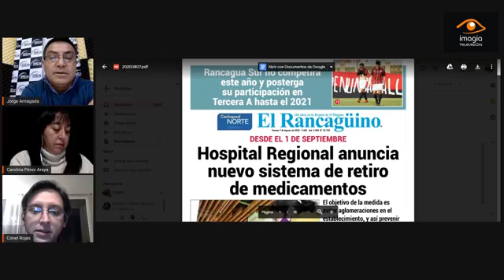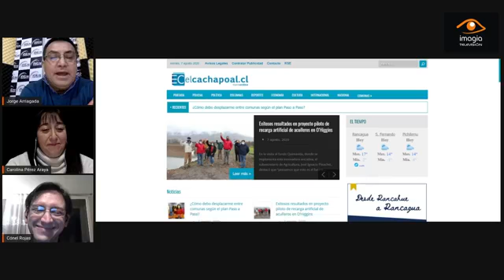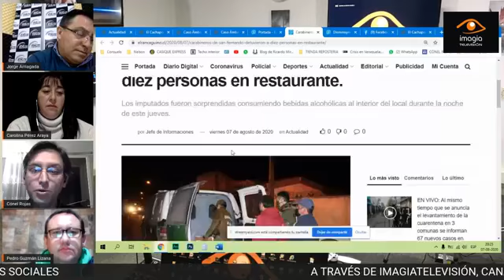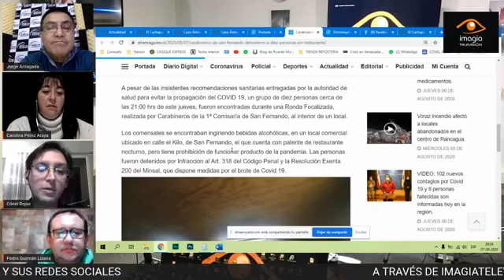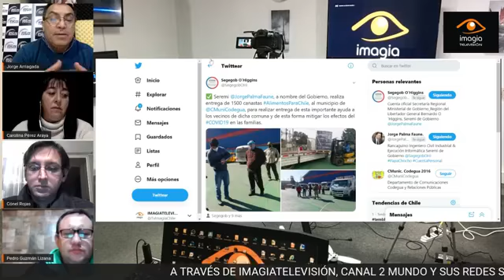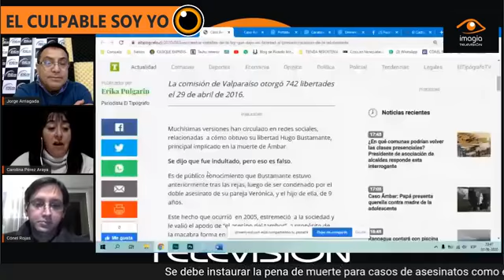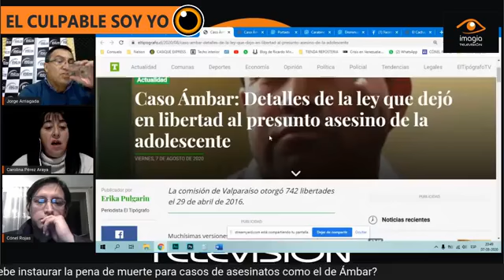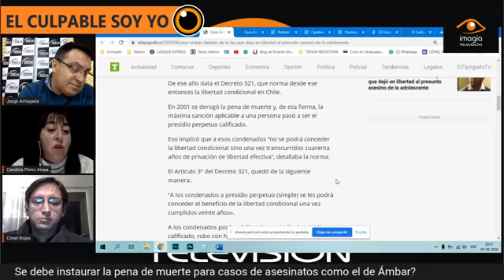El culpable soy YO capítulo 2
Conversación de Profesionales de las comunicaciones de temas de contingencia: Caso de Ámbar, Cuarentena, entrega de cajas de alimentos, CoronaVirus